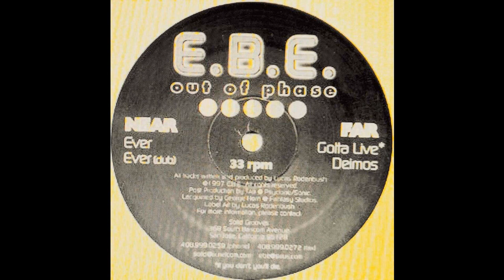E.B.E. Out Of Phase -Ever (Dub)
Label: Solid Grooves
Format:
Vinyl, 12", 33 ⅓ RPM
Country: US
Released: 1997
Genre: Electronic
Style: Techno, Tech House